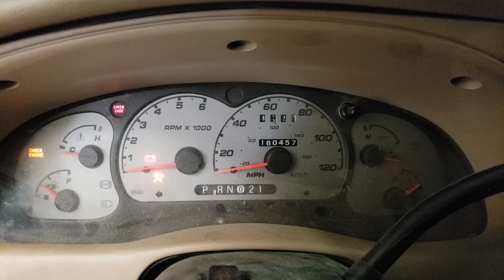FOR SALE - 19P1696 - 2003 Ford Ranger Super Cab - 3.0L